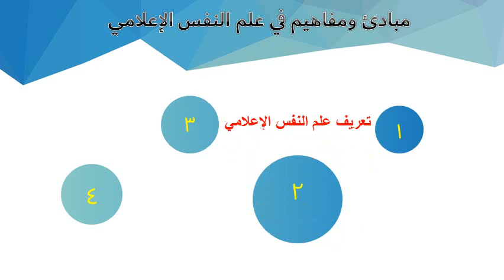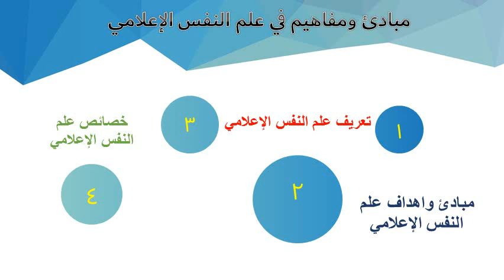( الفصل الصيفي ) مادة : المدخل النفسي للإعلام - المحاضرة (1) - د/ أحمد الرفاعي